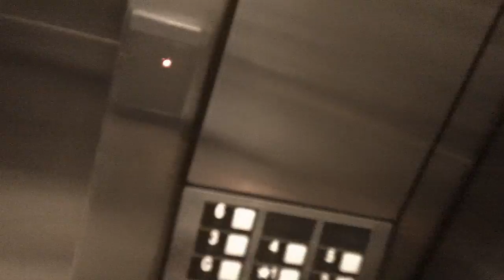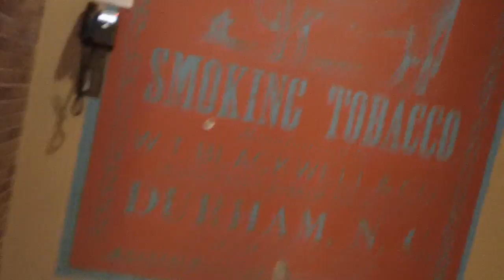1 minute ride On The 1st Otis Series 1 Hydraullic Elevator At America's Tobacco, Durham NC